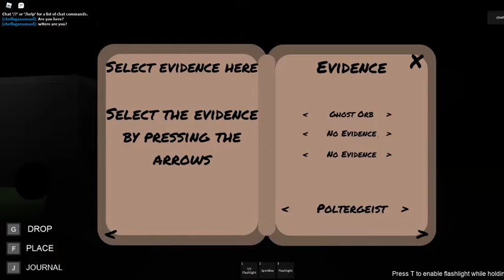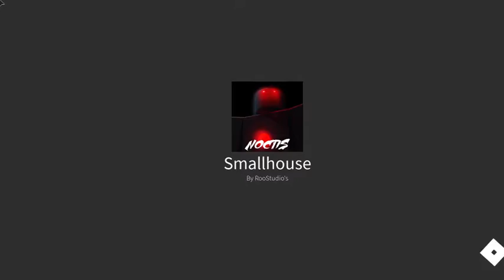Ghost hunting, SOLO! | Noctis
I ghost hunt solo on all difficulties. The end was pretty scary. I enabled voice, but at specific times. If you wanna play, here!